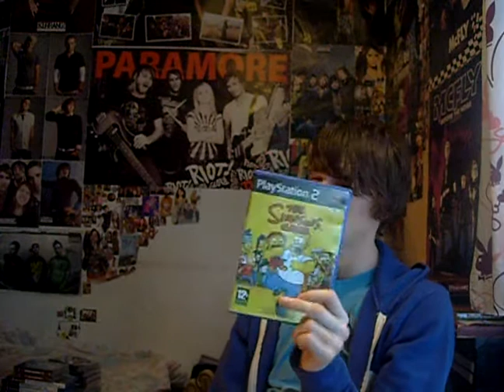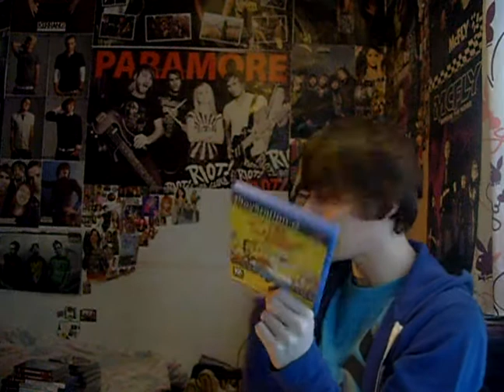REVIEW 70 (The Simpsons Game Review)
This is review number 70 The Simpsons Game for the ps2.